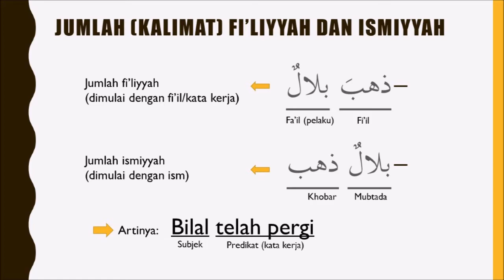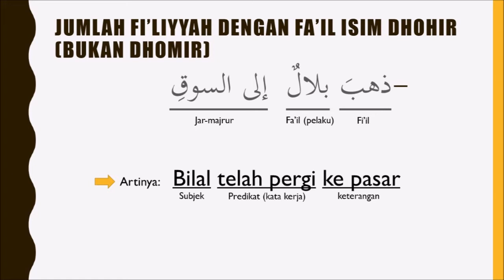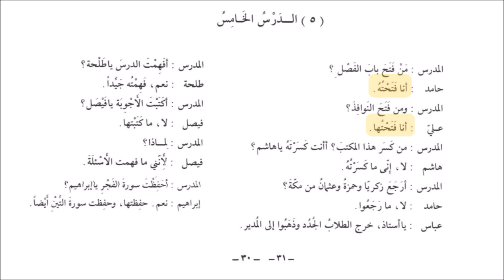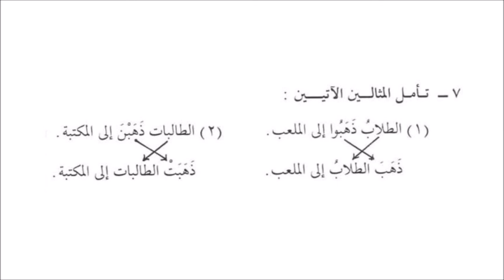5B. DARS 5 JILID 2, MATERI INTI DURUSUL LUGHOH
Materi pokok/kunci pada Kitab Durusul Lughoh Arabiyyah Jilid 2 Karya Dr. V. Abdurrahim,
link download buku 2: